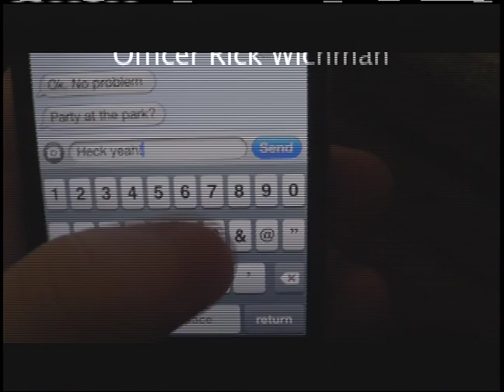Desert Vista High School